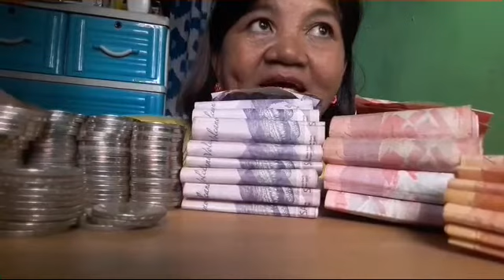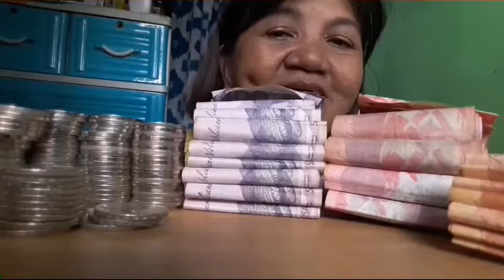ALKANSYA KO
Sana  po makaencourge ito at magka idea kung papaano kahit sa munting paraan makapagsave ng pera.Salamat po sa mga manonood.God bless.